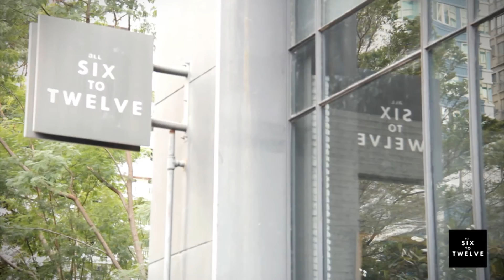Passionfood Network : Bumblebee Mocktail Recipe by all Six To Twelve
Passion Drinks : Bumblebee
เครื่องดื่มชาเลมอนที่มีส่วนผสมของชาซีลอน เเละกลิ่นหอมจางๆของเครื่องสมุนไพร  ทั้งน้ำผึ้ง ตะไคร้ ใบมะกรูด Mocktail ดื่มสบาย เหมาะกับสำหรับเวลาพักช่วงบ่ายวันทำงานของคุณ

Passion food Network , Passion food , Passion , food ,